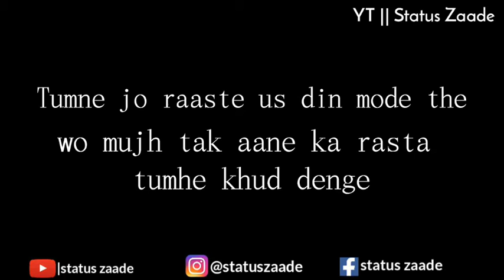Tum Mudh Ke Mat Dekhna 😣best sad heart touching lines | Poetry whatsApp status | 💔 Shayari Status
Title :- Tum Mudh Ke Mat Dekhna 😣best sad heart touching lines | Poetry whatsApp status | 💔 Shayari Status | Part - 2

A video by : Ahmad khan
Poetry by : gunjansaini

Follow please , I am most active on theseplatform

Aap log jitna support karenge,utni umeed badhegi,utni himmat banegi ek nayi shayari,ek nayi story aap tak pauhchane ki.

Tags...

Keywords...
shayari status attitude boy,
shayari status attitude girl,
shayari whatsapp status,
heart touching scene,
two lines shayari status,
tuta dil shayari status,
nidhi narwal shayari,
dhokebaz shayari status,
sad whatsapp shayari status,

   ○ Keep supporting